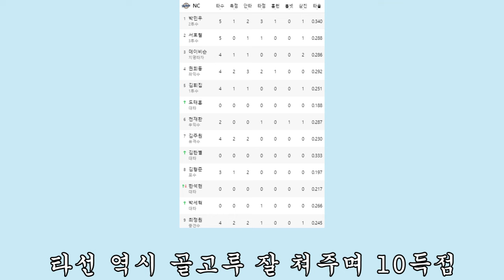데이비슨의 진기명기 (8월29일 두산 vs NC 경기)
앗... 민우형, 희동이형